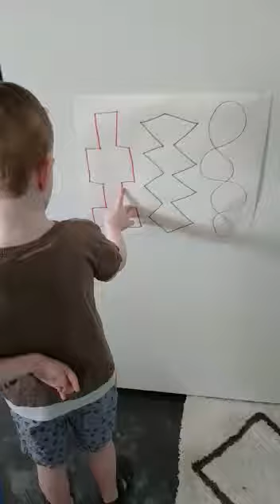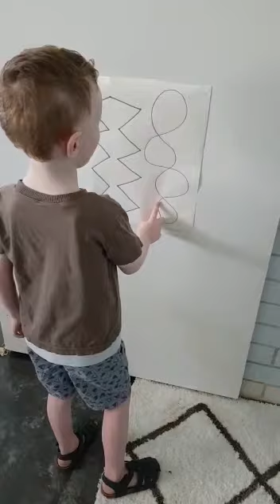William Ready - Fine Motor Finger tracing patterns